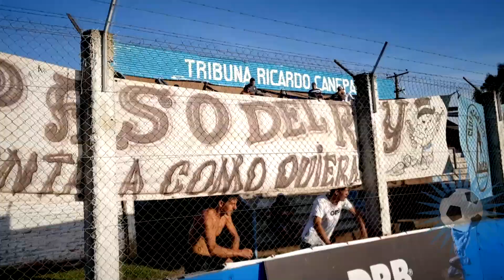RESUMEN DEL PARTIDO 18va FECHA - ATLAS vs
Fútbol, garra y mucho corazón por parte del marrón del oeste!
Viví y sentí lo que fue la victoria de Atlas frente a CAVA por la 18va fecha del campeonato argentino primera D.